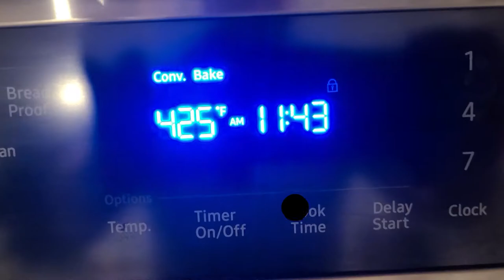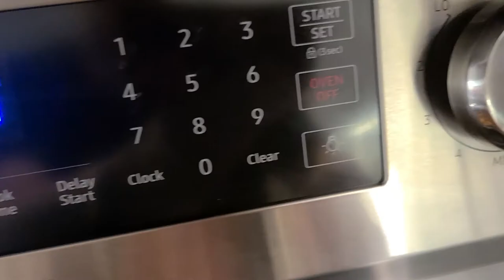Happy Monday recipe from Milla - love this Apple & Blueberry pie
In this Video:
Happy Monday, wonderful people!
This is a Happy Monday recipe from Milla, Running Realtor ;)
:Love this Apple & Blueberry pie that I made my way: healthy!!
VERY SIMPLE: a dough ball (make yourself or buy ready at the supermarket,
apples, blueberries, cinnamon, Xylitol, coconut butter - all in!
10 min prep / 29 min bake. Yummy!

Like my Mother-in-Law, Dorothy (God Bless Her Heart), used to say:
darn right...